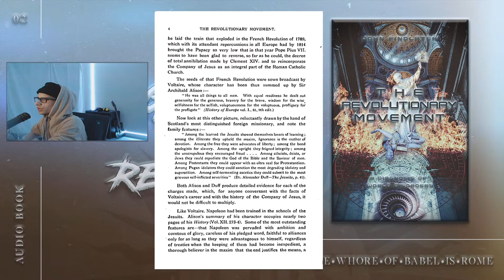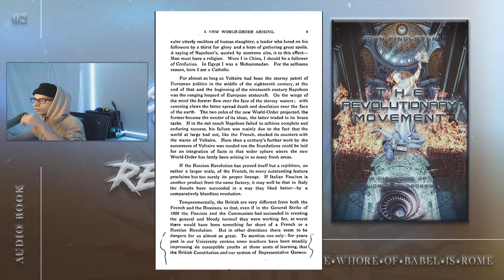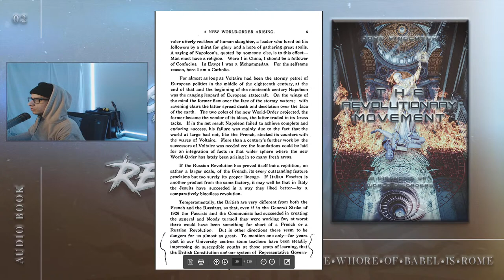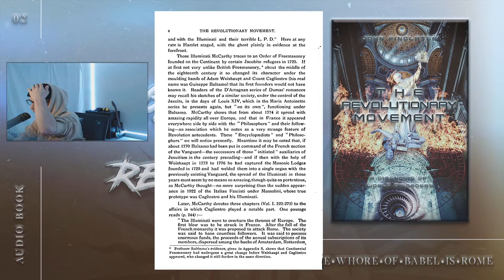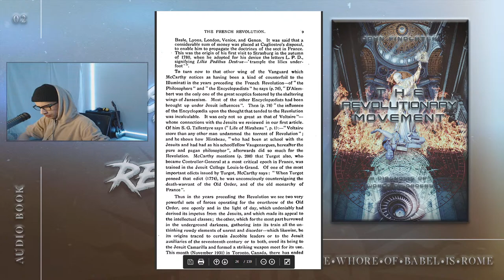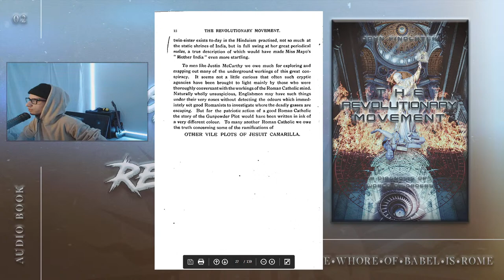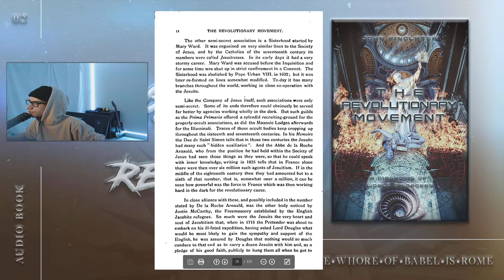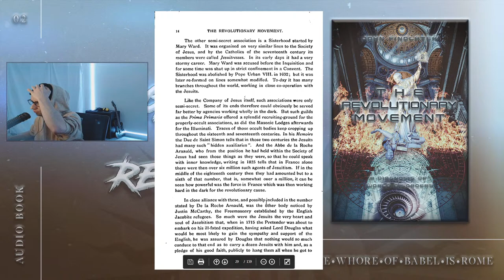🔥 En Goodz Reads: John Findlater – The Revolutionary Movement (1933) | 02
🔥 En Goodz Reads: John Findlater – The Revolutionary Movement: A Diagnosis of World Disorders (Edinburgh: 1933) | 02

🕚 Stream Schedule:
• Mon, Wed, Fri – 8pm EST

❤️ Yahusha is Ha'Mashiach, the Yachid of Yahuah, who is Elohiym and 'Echad

If you shall confess with your mouth Adonai Yahusha, and shall believe in your heart that Yah has raised him from the dead, you shall be saved.

🇻🇦 T H E ⦁ W H O R E ⦁ O F ⦁ B A B E L ⦁ I S ⦁ R O M E